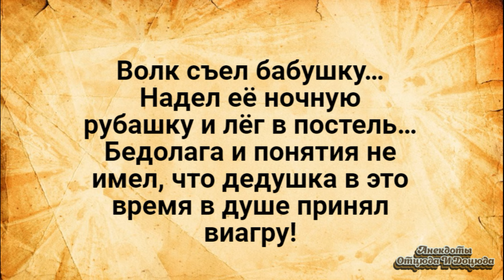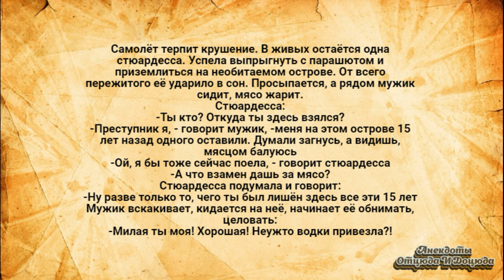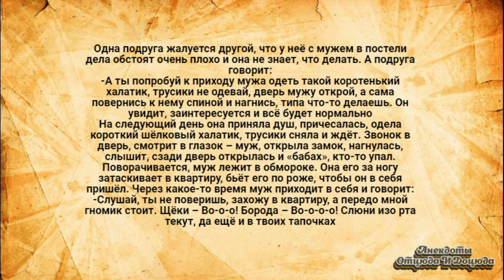Сними Трусики и Жди! Анекдоты Смешные до Слёз!